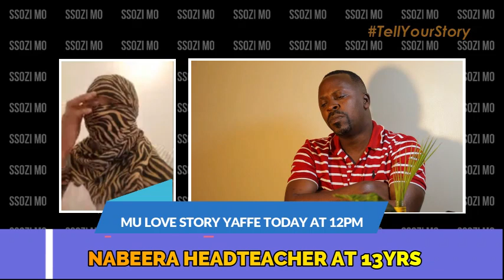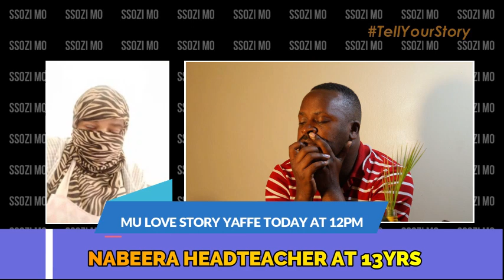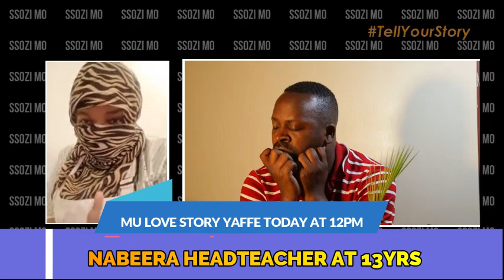MY LOVE STORY: A STORY TO EVERY YOUNG GIRL